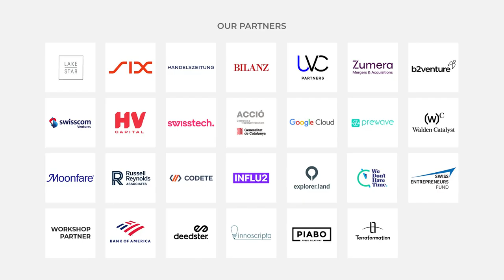Vulog & Inven Capital - NOAH23 Zurich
Eco-friendly Transportation: Fireside Chat with Gregory Ducongé - CEO, Vulog and Ivo Nemejc - Investment Director, Inven Capital at the NOAH Conference Zurich 2023, 13-14 December, The Circle.